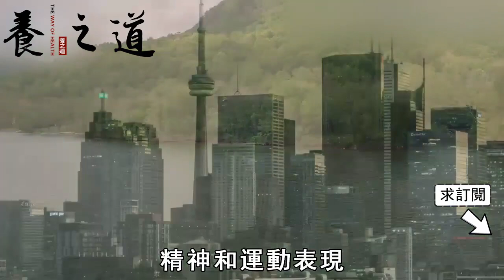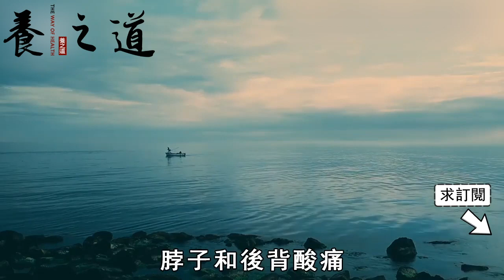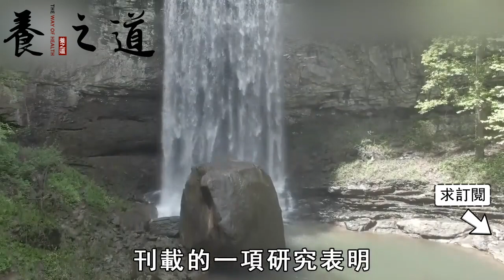如果你已60-75歲，晚上睡覺前千萬別做3件事，已有159人中招進醫院了！看完後悔現在才知道丨養之道